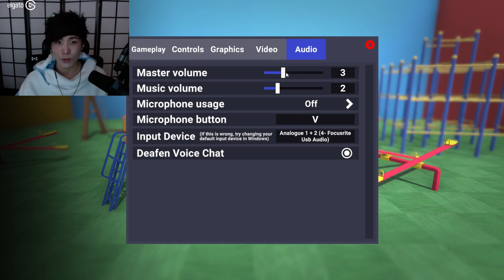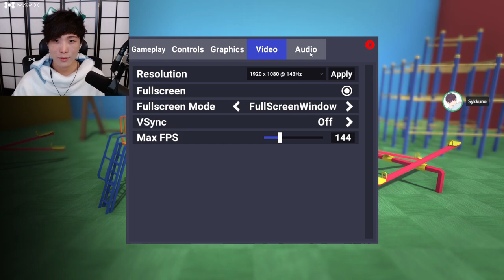"MoBa Gaming" Sykkuno" (Part.5)HAPPY HALOWEEN !! CRAB GAME ^_^ 10|31|21